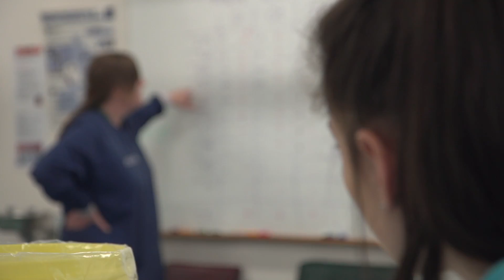Medical Laboratory Science at Otago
Discover the Bachelor of Medical Laboratory Science (BMLSc) degree at the University of Otago's Dunedin School of Medicine